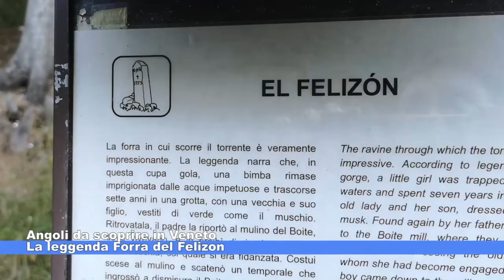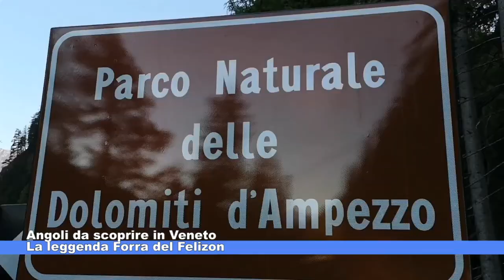# Angoli da scoprire in Veneto: Forra del Felizon 11.10.2021